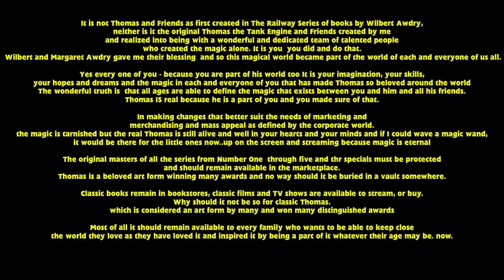The Tails Show S2 Episode 3: Thomas & Mattel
After a cheap company buys Thomas and all his games, turning them into baby versions of themselves, It's up to Classic Tails and Modern Thomas to put a stop to Mattel and save the Current Thomas, will they do it?

Thomas And Friends: All Engines GO! Is owned by Mattel
Tails is owned by SEGA!